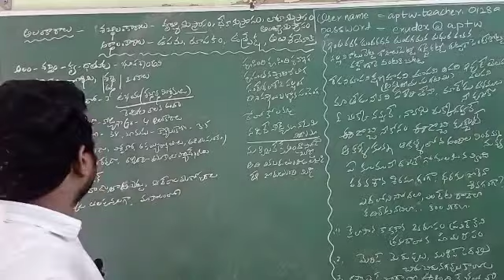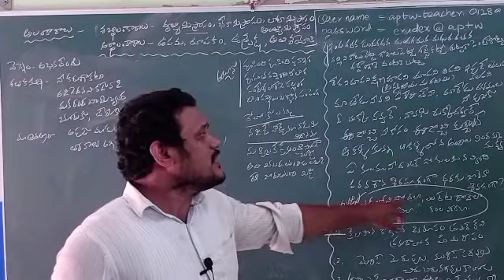Alamkaramulu in telugu grammar|| అలంకారాలు - తెలుగు tet,DSC,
Ap tet ,dsc, @ for all telugu lovers